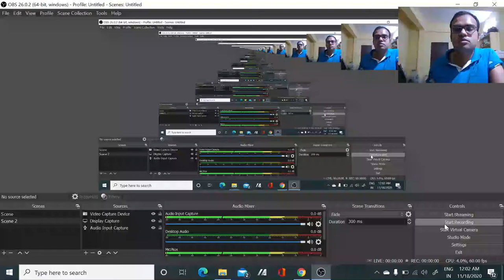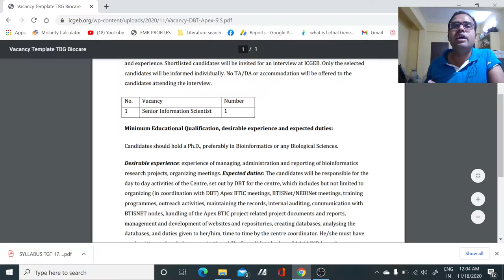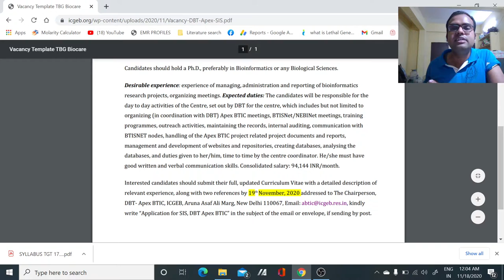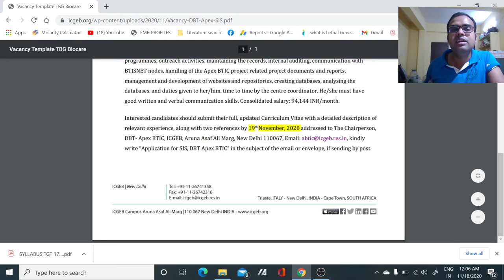Scientist Posts in Prestigious Institutes II Research Position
In this video, we have discussed about the  Scientists position in one of the prestigious institute so if you are interested then you can apply it...